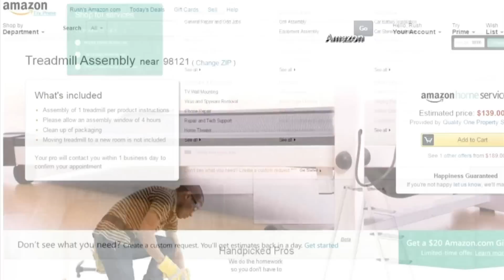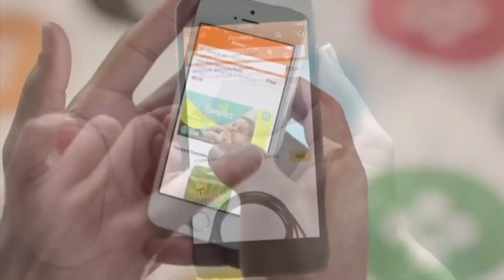Amazon Home Services Grows At A Fast Clip | Tech Bet | CNBC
CNBC's Dominic Chu and The Wrap Business and Technology Editor Joan Solsman discuss the growth of Amazon Home Services a year after its launch.